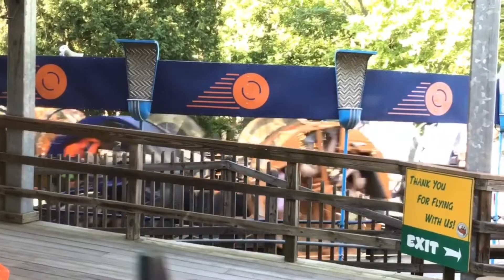Knoebels 7/15/2022 Park Footage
Here is the park footage from this past Friday’s visit to Knoebels. Hope you all enjoy this!!